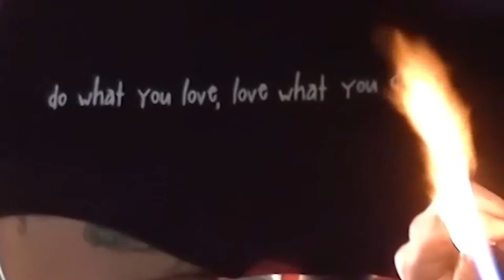Master Glass Blowing Artists in Blown Away Style Flame Off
Master Glass Blowing Artists Compete

LickMyGlass Presents
Eugene Glass School Flame Off 2019

The glass competition final rounds come to an end. See master artists face off in this blown away like event held every year in Eugene Oregon.

This event uses both borosilicate and soft glass. Twenty minute rounds with only a minute to think of a piece to create. Everyone gets the same limited raw material, tools, and torch.

Special thanks to Saied from Golden Gate Tubing for hosting the event. Deb Philpot for her hard work and and dedication to the community.

Big shout out to the competitors for giving it their all. Byron, Hamm, Ali, Hex, Dolores, Matty and the rest.

Created by Evan Wood